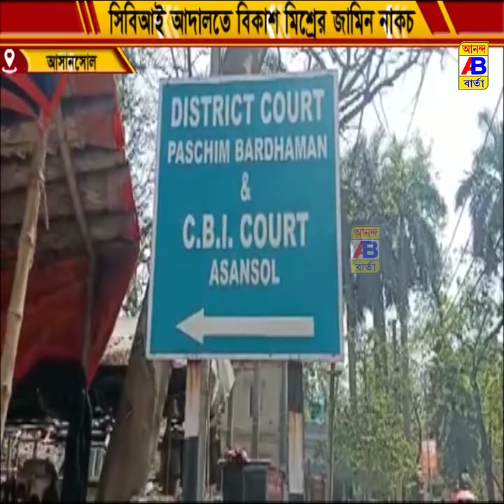গরু ও কয়লা পাচার কান্ডে বিকাশ মিশ্রর আসানসোল সিবিআই আদালতের জামিন নাকচ